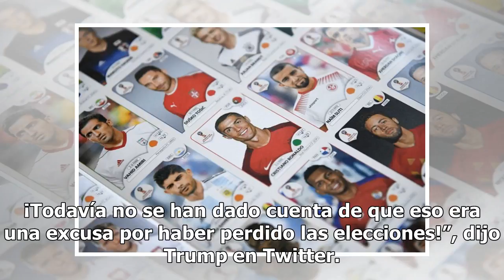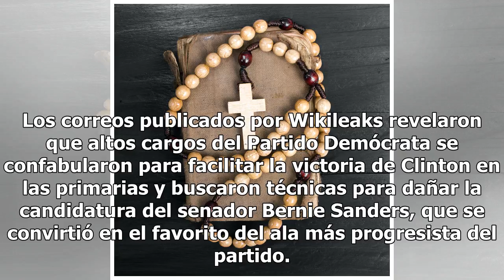Trump asegura que “ganó” una demanda que en realidad fue desestimada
El presidente Trump durante un mitin en Minnesota. El presidente, Donald Trump, aseguró hoy que “ganó” una demanda interpuesta por dos donantes demócratas cuando, en realidad, ese requerimiento fue desestimado por una jueza de la corte federal del Distrito de Columbia, que consideró que no tenía jur...